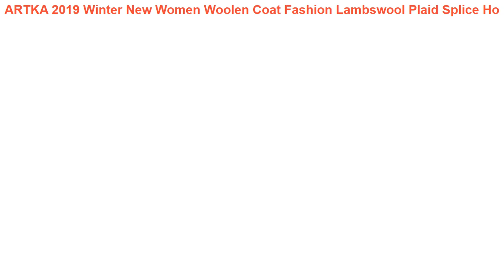ARTKA 2019 Winter New Women Woolen Coat Fashion Lambswool Plaid Splice Ho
Best Price ARTKA 2019 Winter New Women Woolen Coat Fashion Lambswool Plaid Splice Hooded Woolen Coat Long Warm Outwear For Women WA15097Q

Category: Women's Clothing
Original price: US $119.98
Sale price: US $59.99
The amount of a single order is greater than or equal to 7.00 and USD 1.00 is immediately reduced.

(More info)